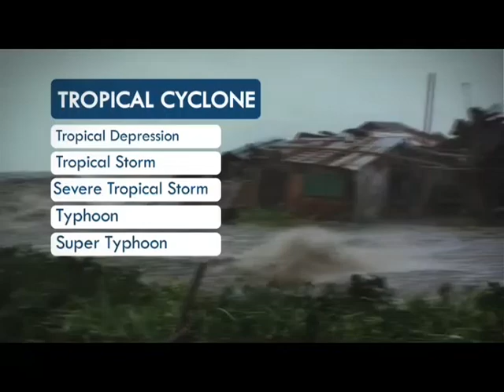Panahon.TV | June 26, 2016, 5:00AM (Part 5)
Today's weather, June 26, 2016, with Amor Larrosa and PAGASA weather forecaster Meno Mendoza.